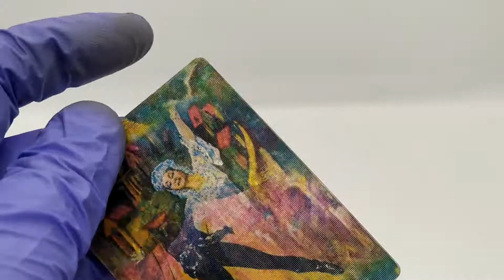Карманный календарик 3D стерео объектив "Грозный Век" Pocket calendar 3D stereo lens Grozny Vek 1982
Карманный календарик 3D стерео объектив "Грозный Век" СССР 1982 г. На снимке есть следы времени, такие как царапины, потертости и пятна грязи.
Pocket calendar 3D stereo lens "Grozny Vek" of the USSR 1982. There are traces of time in the photo, such as scratches, scuffs and stains of dirt.